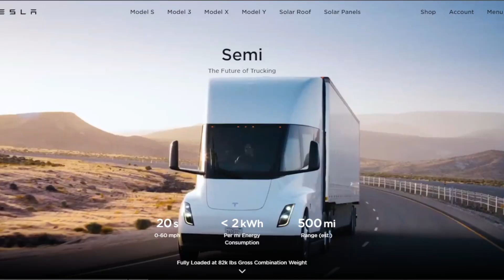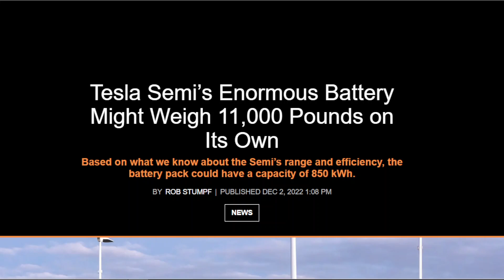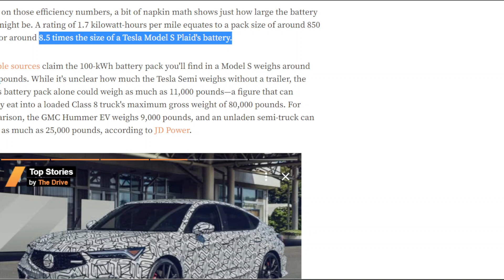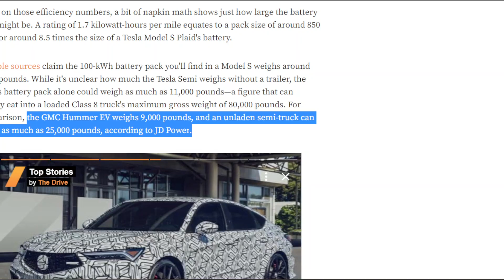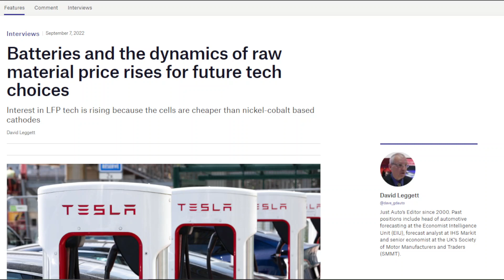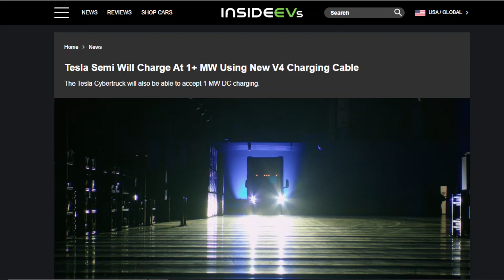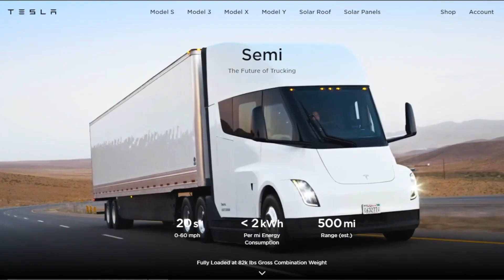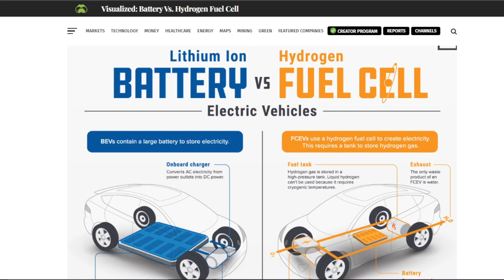Tesla Semi: The Problems Elon Isn't Telling You About.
In this video, I discuss the Tesla Semi and its viability as a Class 8 battery-electric truck. 👍